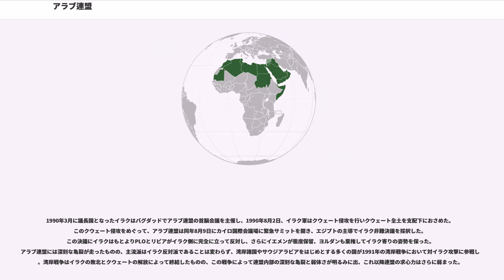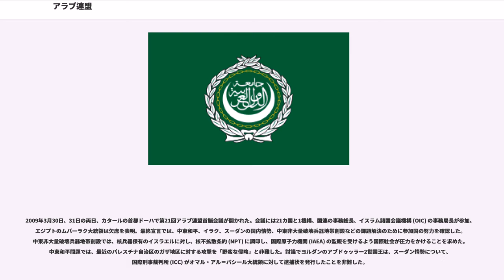アラブ連盟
アラブ連盟（アラブれんめい、جامعة الدول العربية、Jāmi'a al-Duwal al-'Arabīya、League of Arab States）は、アラブ世界の政治的な地域協力機構。第二次世界大戦末期の1945年3月22日創設。本部はカイロにある。加盟は22（21カ国と1機構）。
現在の連盟事務局長は元エジプト外相のアハマド・アブルゲイト。

参加各国の代表からなる理事会が最高決定機関で、その下に実行機関である事務総局や常任委員会、共同防衛理事会、社会経済理事会、ほかパレスチナ問題総本部やイスラエル・ボイコット本部などの部局や専門の諸機関がある。理事会は1年に2回開催されるほか、加盟二か国または通常理事会の要請によって緊急理事会を開くことができる。また、上記の組織とは別に、1963年から開催されているアラブ首脳会議は、2000年に正式にアラブ連盟の会議となった。首脳会議は年に一度加盟国の都市に集まって行われる。理事会が閣僚レベルの各国代表で構成されるのに対し、首脳会議は各国の元首が集合して議論を行うため、首脳会議の重要性は高まってきている。

本部がカイロにあり、また歴代の7人の事務局長が、エジプト追放期のチュニジア人一人を除いて全員エジプト人であるように、エジプトの主導権が強く、サウジアラビアなどを中心に反発もあり、サウジアラビアがイスラム諸国会議機構の設立に積極的であった理由のひとつともされる。1979年にはエジプトとイスラエルの単独和平によって盟主であったエジプトが連盟から追放され、本部は一時チュニジアのチュニスに移っていたが、1990年にエジプトが連盟に復帰すると、本部もカイロへと戻った。

当初は1945年当時のアラブ独立国7か国で発足した連盟であるが、アラブ諸国が次々と独立していくにつれて加盟国数も拡大し、さらに1973年にモーリタニアが加盟したのを皮切りに、それまでアラブ諸国とはみなされていなかったジブチやソマリア、コモロなどの加盟が認められていった。

連盟発足後すぐに勃発したイスラエルとの対立とそれによる数度の中東戦争によって連盟は結束して行動したものの、連盟自体の強制力は小さなものであり、しばしば足並みの乱れや内部対立が起こっているため、連盟はそれほど強力な政治力を持っているとは言い難い。最近ではアラブ連盟の政治的役割はますます低下しており、実質的には中東の政治問題の解決にほとんど有効な手段を取ることができていない。地域統合でも湾岸協力会議やアラブ・マグレブ連合など、より狭い地域での統合を目指す動きの方が進展が見られる。

イスラエルとは同国建国以来緊張関係にあり、イスラエルおよびその主要取引先に対する経済制裁である「イスラエル・ボイコット」も行っており、イスラエルにの受け入れを要求してる。

20世紀にはいると、アラブ民族主義の高まりを受けて、アラブ諸国家間の地域協力機構の設立が叫ばれるようになった。第二次世界大戦が始まると、アラブ諸国が枢軸国側につくことを避けるために1941年5月29日からイギリスのアンソニー・イーデンがこの構想を主張しはじめた。この時はアラブ各国の支持を受けられなかったものの、イーデンは1943年2月に再度同様の呼びかけを行い、これにアラブ各国が積極的な賛同を示したことで、この構想は一気に具体化した。とはいえ、この機構に対する各国の反応はまちまちだった。エジプトのムスタファ・エル・ナハス首相は積極的な賛成を示し、連盟設立の主導権を握ったが、エジプトの立場はこの機構を緩やかな国家間の協力機構にとどめるものだった。トランスヨルダンとシリアはともに大シリア（シリア・ヨルダン・レバノン・パレスチナ）の統合を主張し、そのうえでアラブの連合を求める考えを示していたが、ヨルダンはハーシム家による君主制を、シリアは共和制を構想していた。イラクはこれにイラクを加えた統合構想を持っていたが、イラクとヨルダンは各国家の完全な統合までには踏み込まず、やや統制の強い国家連合を志向していた。これに対しシリアはアラブ統一に最も積極的であり、創設7か国中で唯一主権放棄にも応じる姿勢を示していた。こうした積極派の諸国に対し、サウジアラビアとレバノンは主権の移譲に強い抵抗を示していた。レバノンは前述の大シリアに含まれる地域ではあったが、他地域とは違いキリスト教のマロン派が主導権を握っており、大シリアが統合された場合周...